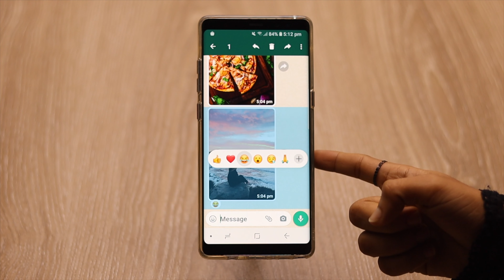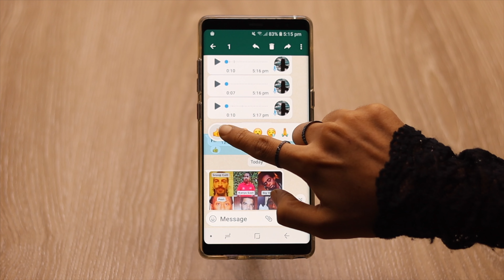How To Use WhatsApp Message Reaction in Hindi (Add/Change/Remove)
In this video we will show you how you can easily use WhatsApp Message Reaction Feature. We will show you how to Add, Change & Remove reactions from WhatsApp messages easily.

Iss video me hum aap ko dikhayenge kaise aap asanisey WhatsApp messages par Reaction Add, Remove aur Change kar sakte hai.